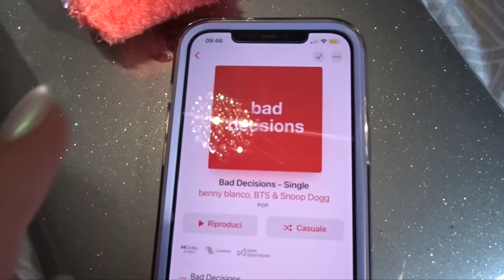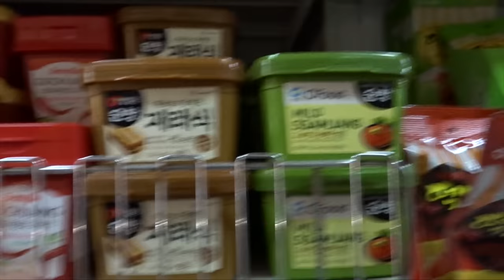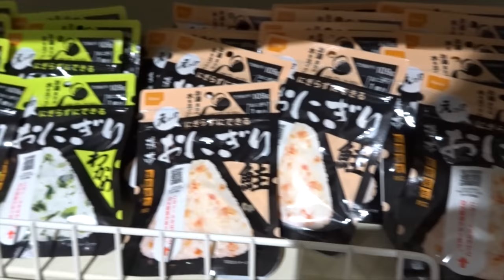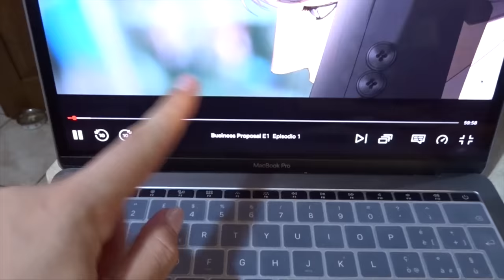DailyVlog ✨ market Asiatico, adozione e novità!!!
♥ ♥ ♥ ♥ ♥ ♥ ♥ ♥ ♥ ♥ ♥ ♥ ♥ ♥ ♥ ♥ INFOBOX♥ ♥ ♥ ♥ ♥ ♥ ♥ ♥ ♥ ♥ ♥ ♥ ♥ ♥ ♥ ♥

YEPODA (adv)

codice: ILAMAKEUP35
per il 35% di sconto su tutto e il link è:

❤ VINTED ▹ @ila0203

♡ INFORMAZIONI UTILI
❤ Con cosa registro : Canon Eos 70D (obiettivo 18-55)
❤ Camera Vlog: Sony dsc rx100 M4
❤ Con cosa edito : Final Cut Pro X
❤ Anteprime video: PicMonkey / Pizap